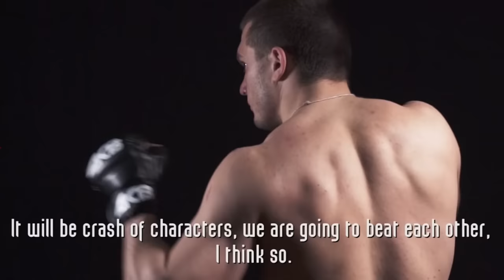Альберт Дураев vs Михаил Царев | Albert Duraev vs. Michail Tsarev | ACB 35